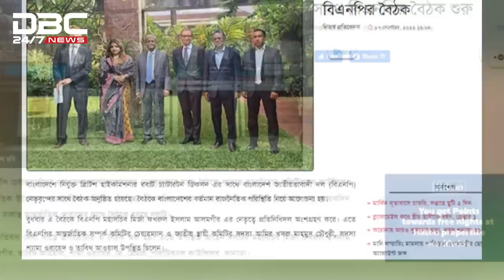সরকার হটাতে বিক্ষোভ কর্মসূচির পাশাপাশি কূটনৈতিক তৎপরতা বিএনপির।